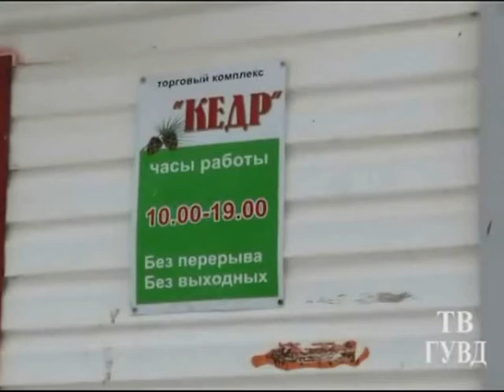В Тагиле продавщица дала отпор грабителю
Злоумышленник требовал от продавщицы киоска деньги и спиртное. Получив отказ, молодой человек достал из-за пазухи пневматическую винтовку. Но женщина оказалась не робкого десятка.
Она схватила винтовку за дуло. И пыталась выхватить у злоумышленника оружие. Сама  при этом присела на корточки, спрятавшись в киоске.